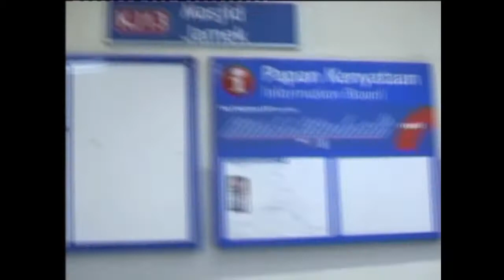Nyoba naik LRT Kuala Lumpur : termasuk 3 besar dunia untuk LRT tanpa pengemudi.